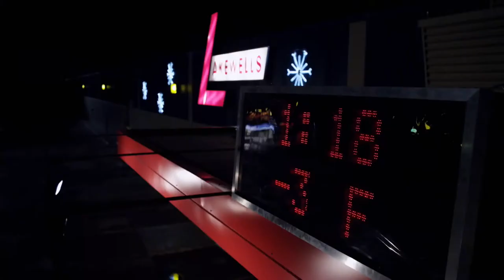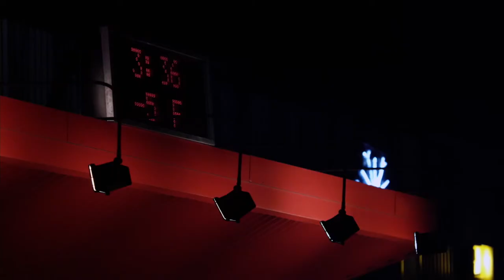ATM - Tödliche Falle - Trailer HD Deutsch - CineRabbit.com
New York im Winter: nach einer weihnachtlichen Betriebsfeier fragt David (Brian Geraghty) seine Kollegin Emily (Alice Eve) ob er sie nach Hause fahren soll. Zu Davids Freude willigt Emily ein, aber auch Kollege Corey (Josh Peck) lässt sich mitnehmen. Weil dieser noch Hunger hat und Geld abheben muss, suchen sie mitten in der Nacht eine Kabine mit Geldautomaten (englisch: ATM) auf einem Supermarktparkplatz auf. Bevor sie die Kabine wieder verlassen, fällt ihnen ein unheimlicher Mann auf, der sich zwischen die drei und ihr Auto stellt. Kurz darauf beobachten sie, wie der Mann brutal einen Menschen tötet. Sie haben nun die Wahl: Bleiben sie in der vermeintlich sicheren, aber stark unterkühlten Kabine oder versuchen sie an dem Killer vorbeizukommen. Dieser hat aber bereits Vorkehrungen getroffen und macht ihnen das Warten auf den erlösenden Sonnenaufgang zur Qual.